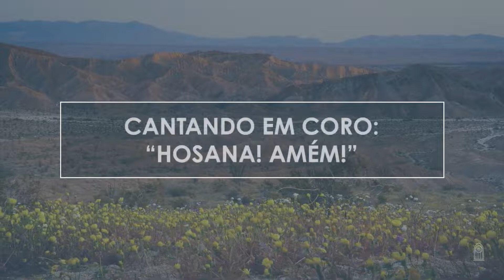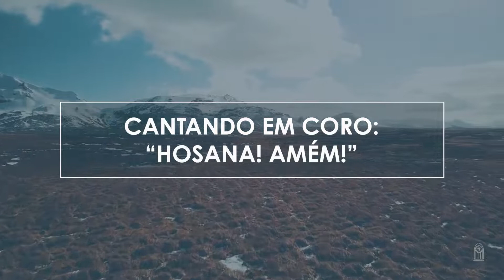448 • Nós o Veremos - Novo HASD